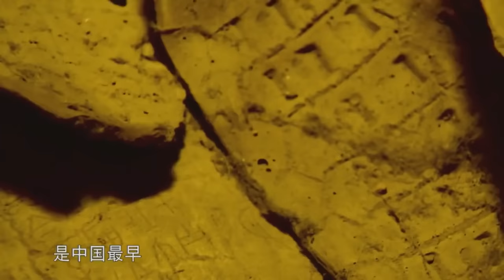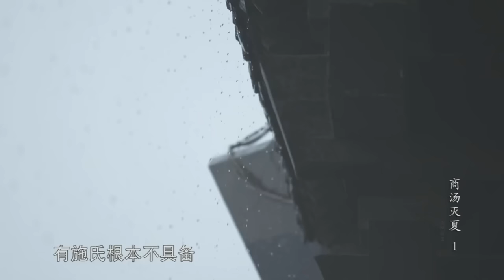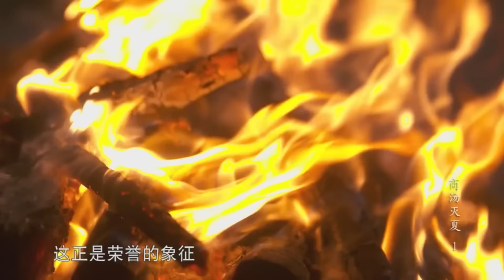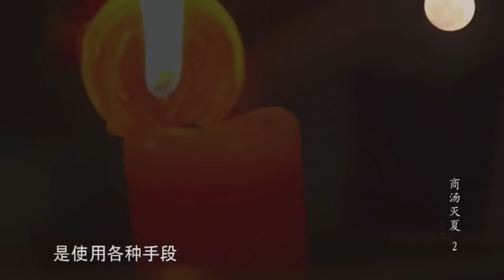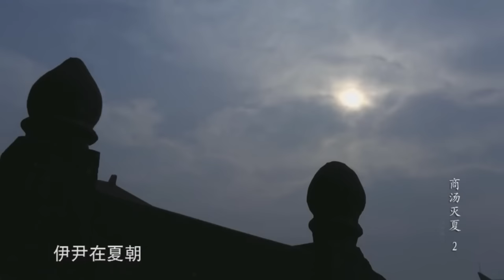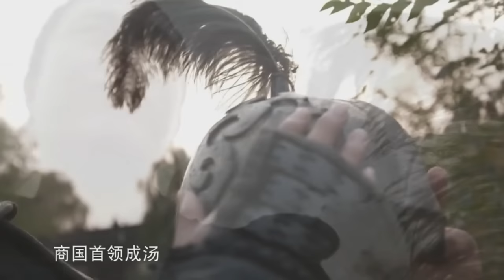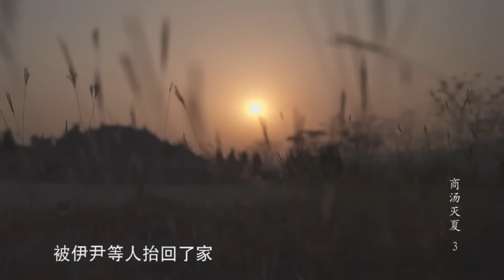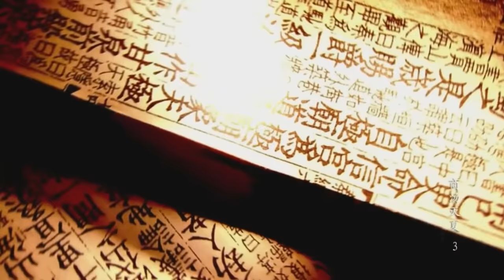古代战争纪录片：商汤灭夏，中国历史上第一场以暴力形式推翻没落王朝的战争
公元前1600年，商汤带领着商部落灭掉夏朝，建立商朝。

夏朝统治了400多年，到桀履癸统治时期，已是危机四伏。《竹书纪年》记载，夏桀“筑倾宫、饰瑶台、作琼室、立玉门”。《通鉴外纪》记载：“桀作瑶台，罢民力，殚民财。为酒池糟堤，纵靡靡之乐，一鼓而牛饮者三千人”。

夏桀常把自己比作太阳，民众愤慨地诅咒他“时日曷丧，予偕汝皆亡”（太阳啊你何时会灭亡，我们愿意跟你一起灭亡！）。

商族兴起在黄河下游，到了夏朝末年，汤做了首领的时候，已经成为一个强大的部落。农业、畜牧业、手工业都有很大进展，经济力量逐步超过了夏朝。已经由夏的属国演变为足以与之抗衡的对手。

商汤出兵攻灭了葛、韦、顾、昆吾等夏朝属国，越战越强，“十一征而无敌于天下”。夏桀陷于孤立的境地。大约在公元前1600年，商汤正式兴兵伐夏。在战前他隆重举行了誓师活动，说夏桀破坏生产，残酷盘剥压迫民众的罪行。申明自己是秉承天意征伐夏桀，目的是为了拯民于水火之中。 商汤还宣布了严格的战场纪律。在鸣条决战中，商汤军队奋勇作战，一举击败了夏桀的主力部队。

在夏王朝的废墟之上，一个新的强盛的统治王朝，也是中国历史上第二个奴隶制王朝——商朝建立了起来。